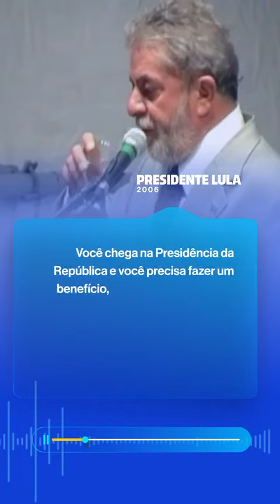Eleições 2024: Candidato José Ronaldo reforça compromisso com parcerias suprapartidárias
O candidato a prefeito de Feira de Santana nas Eleições 2024, José Ronaldo (União Brasil), reafirmou nesta terça-feira (17/09/2024), durante campanha eleitoral, o compromisso de governar a cidade por meio de parcerias com todas as esferas de governo, independentemente de alianças partidárias. Ele ressaltou a importância de uma gestão baseada em projetos sólidos e estruturados, que possam atrair investimentos para o município, e não em favores políticos. José Ronaldo refutou a ideia de que apenas o apoio do governador ou do presidente é suficiente para o desenvolvimento de Feira de Santana, e utilizou falas de líderes como Rui Costa e Lula para defender uma postura suprapartidária no exercício do poder público.